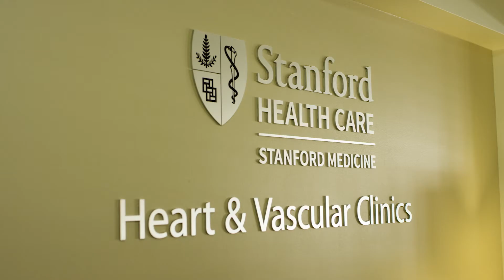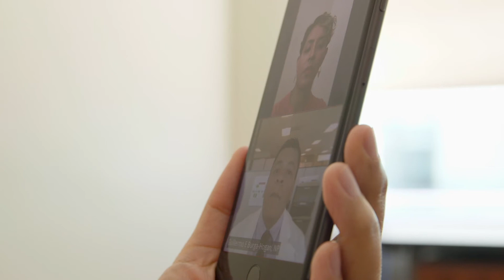Dr. Eldrin Lewis joins Stanford Medicine as Division Chief of Cardiovascular Medicine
Dr. Eldrin Lewis, an internationally recognized expert on heart failure, heart transplant, and quality of life for cardiovascular patients, has joined Stanford Medicine as Division Chief of Cardiovascular Medicine. In this video, he shares his vision for how the practice of cardiovascular medicine at Stanford Health Care will evolve over the coming years to bring better outcomes to patients—not just locally, but globally.